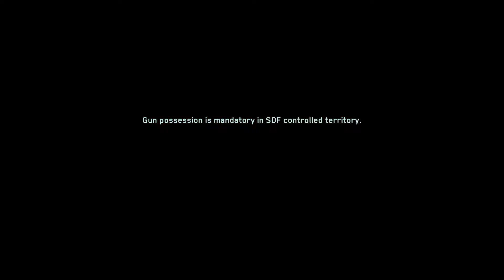Cod iw, lol imma noob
Dont  know what im doing